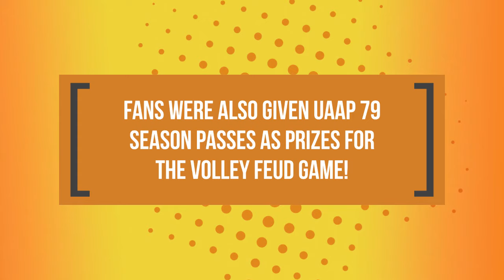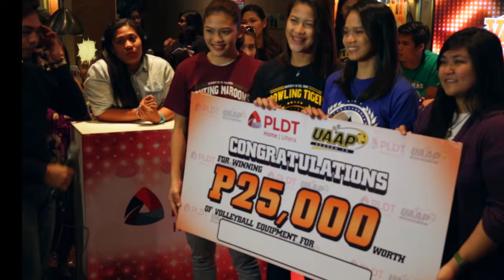PLDT Home presents Volleyfriends 2017 Vets vs Rooks!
The UP Fighting Maroons Tigresses are going head to head against the UST Growling in second round of the UAAPSeason79 but Isa Molde & Ennajie Laure are definitely VolleyFriends and teammates off-court!

Watch this to see how the star rookies fare versus the vets, Johnvic De Guzman and Dindin Santiago in our off-court challenge, and catch a glimpse of newest members of the VolleyFriend!